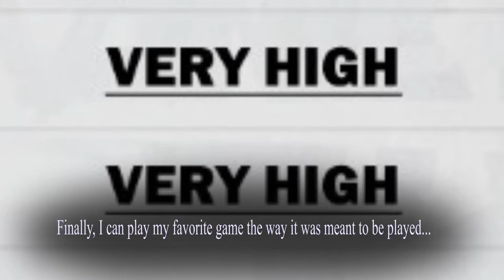Frankenstein Computer Build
My video card was fairly new, but the CPU was quite old and getting stale, so I decided to do a Frankenstein rebuild.